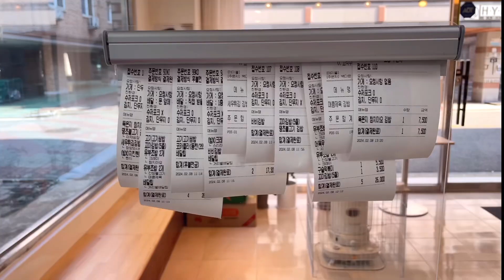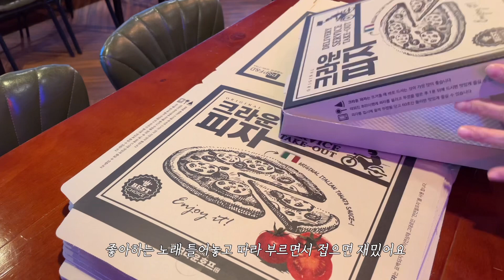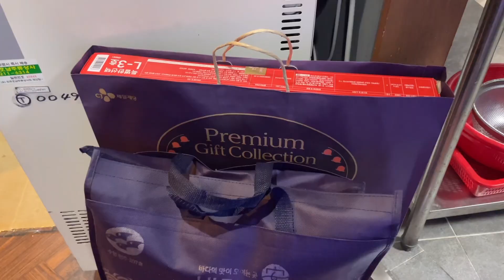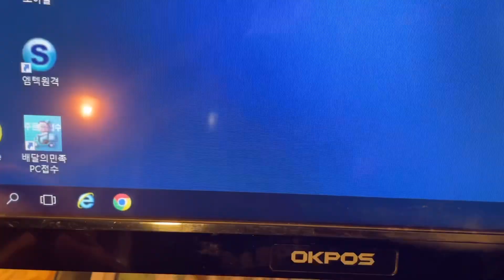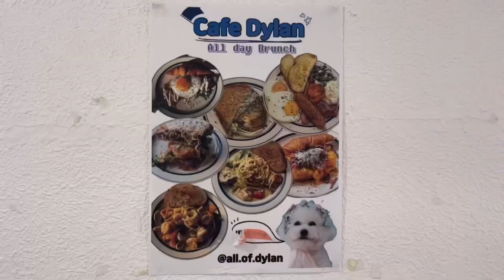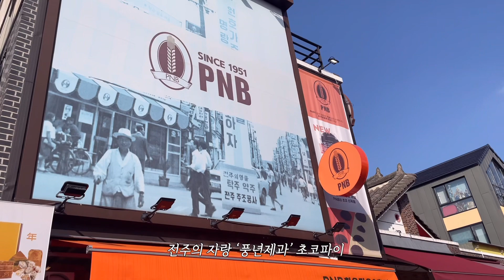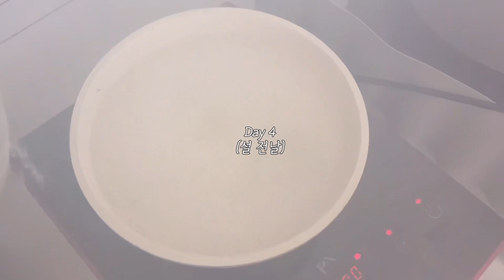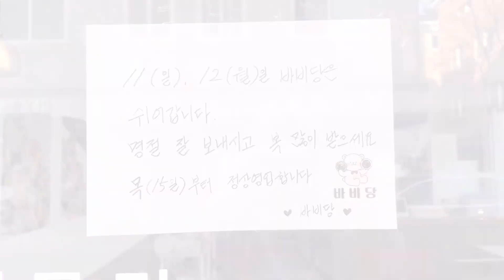VLOG/출근퇴근출근퇴근하는 일상/안주모음영상/설날맞이 만두빚기/kimbap/kimbab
안녕하세요 빽꼬미입니다😆
이번 영상도 재밌게 시청해주세요
감사합니다💛